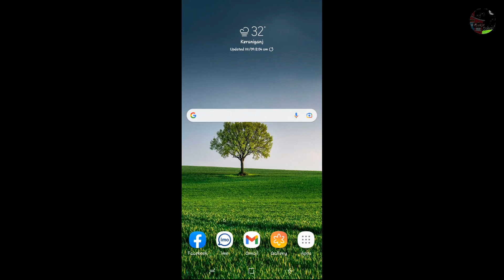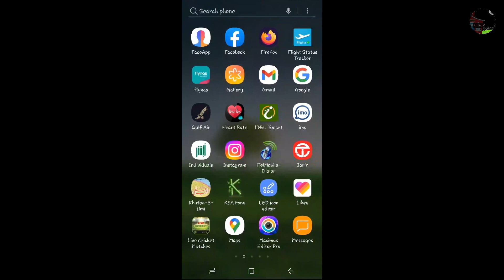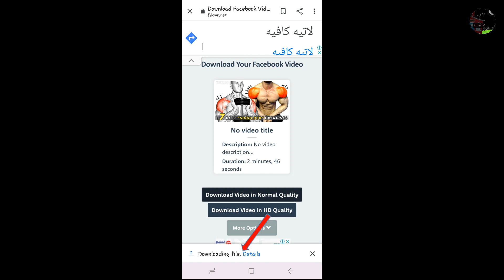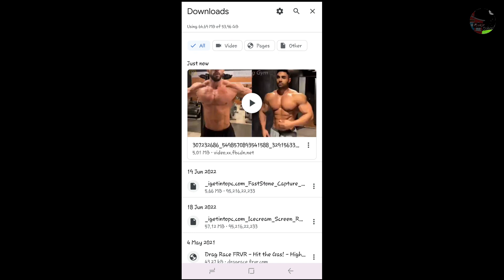সহজ উপায় ফেইসবুক ভিডিও ডাউনলোড || How to Facebook Video Download and Save Phone Gallery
আসসালামু আলাইকুম

Hello friends in this Video I will simply show you How to Save Facebook Videos in Your Phone Gallery. So now you can be following the step by steps this video tutorial.